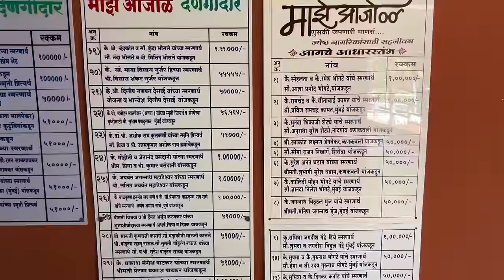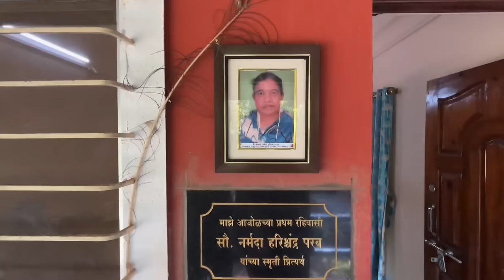माझे आजोळ ... माणुसकी जपणारी माणसं | Paid Oldage House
नमस्कार मित्रांनो, या अगोदर आर्या ॲग्रो फार्म च्या मालिकेतील शेती विषयी माहिती देणारे दोन व्हीडीओ आपण पाहिलेत. ॲग्रो फार्मच्या परिसरात आणि निसर्गाच्या सानिध्यात अनुराधा भरत भोगटे चॅरिटेबल ट्रस्ट संचालित "माझे आजोळ" नामक एक वेगळी संकल्पना घेउन वृद्धाश्रम आहे. याठीकाणी कशी वृद्धांना सेवा पुरवली जाते, कशी त्यांची काळजी घेतली जाते, त्यांच राहण्याचे नियोजन कसे असते याची संपुर्ण माहिती या व्हीडीओ द्वारे तुम्हाला मिळणार आहे. नक्की हा व्हीडीओ पुर्ण बघा म्हणजे एक वेगळी आणि चांगली माहिती तुम्हाला मिळेल आणि हि माहिती जास्तीतजास्त लोकांपर्यंत पोहचण्यासाठी हा व्हीडीओ जास्तीत जास्त शेअर करा.

अनुराधा भरत भोगटे चॅरिटेबल ट्रस्ट, मुंबई
अध्यक्ष- श्री भरत भोगटे
९४२२१३६९६१/९८१९२४४५७३
पदसिद्ध ट्रस्टी- श्री विजय पोतदार